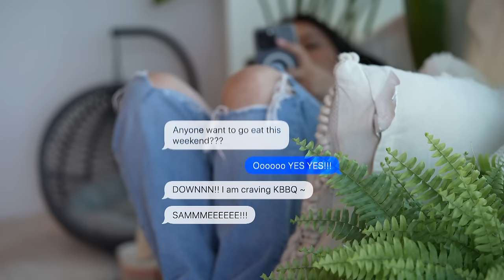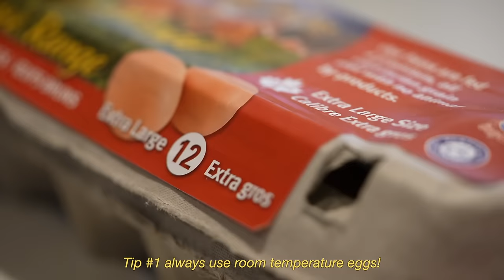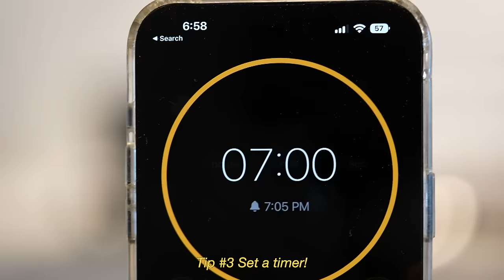cooking 10 delicious dishes | hosting dinner for friends | korean bbq | tiffycooks vlog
Happy Weekend ! I am Tiffy 🥰

What’s better than Korean Barbeque on a hot summer day? ☀️

On today’s Cook With Me, we are preparing 7 side dishes, 2 drinks, and 3 marinated meats! I always make sure to marinate the meat and eggs the day before to make sure all the sauce and seasoning really seep in.

I love hosting, and getting to sit and chat with my friends while enjoying a delicious meal is honestly the best. 🥰

I also wanted to say a huge THANK YOU to you guys! Because of you, I am able to live my dream life, have a job that I love, and share my passion with the world. I am so excited and proud to say that we have reached 1 MILLION SUBSCRIBERS on this channel! I am forever grateful, and I wish I could give every single one of you a giant hug 🥺

✨To show my appreciation, I will be picking 4 subscribers to win a $250 gift card of their choice! All  you have to do is:

* Comment what was your fav dish from this video

The winner will be announced in next week's video :) The giveaway is open worldwide!

Thank you so so so much; love you all so much!

*** MISSING RECIPES COMING SOON, CHECK BACK IN 1 WEEK